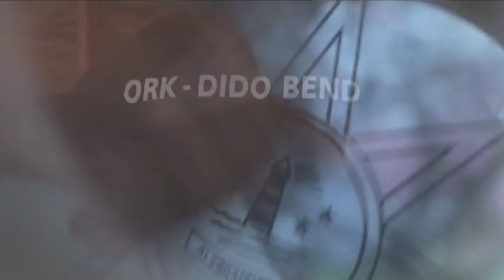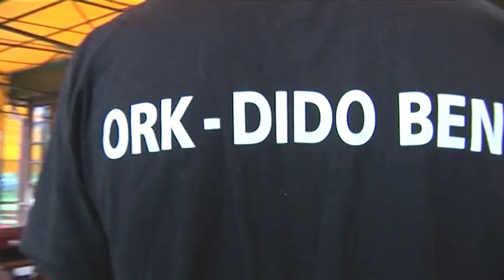ДИДО БЕНД - Диаманти меборяке